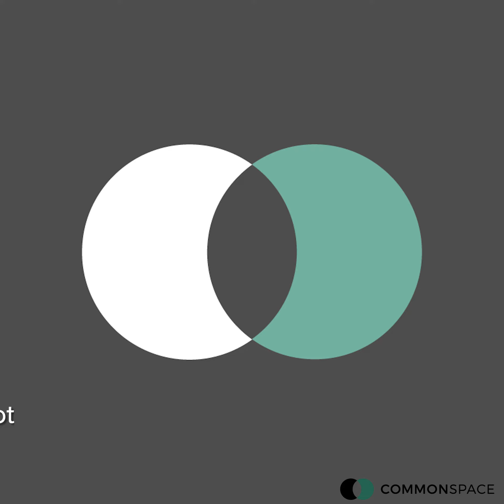SNP18 : When do you think IndyRef2 Should be?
On Day Two of the SNP 2018 conference, we asked delegates when they thought the next Scottish independence referendum should be, and why. What are your thoughts?